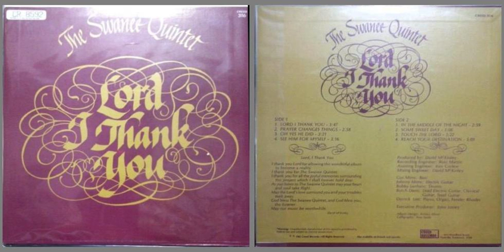The Swanee Quintet / Lord I thank you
Track A-1 on "Lord I Thank You" (1982)